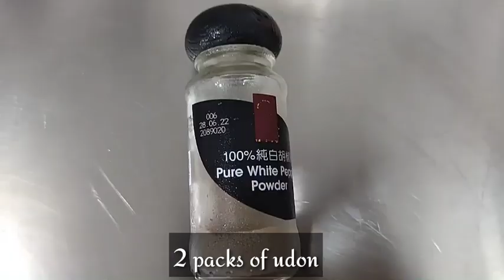Shrimp Udon with Vegetable|Tada Channel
ingredients

*150 g shelled shrimp
*225 g Cabbage
*½ of each color green and red bell pepper
*2 pcks iron
*3 cloves peeled garlic(smashed)

MARINADE

*1 tsp salt
*1 cornstarch
* pinch of ground pepper

SEASONING

*1 tsp sugar
* 1 tbsp dark soy sauce

METHOD
1) Rinse shelled shrimp pa dry and combine with marinade ingredients
2)Cut cabbage into thin shreds.rinse and drain.
remove stem and seeds of bell pepper.rinse and cut into thin shreds.
3)Blanch udon with boiling water for 2 minutes to loosen the strands. drain.
4)heat wok,add 2 tbsp oil stir fry peeled garlic until fragrant.
add shelled shrimp.stir fry for a while dish up shrimps
add cabbage to the same wok stir fry for 2 minutes.
add shrimp,udon,green and rep pepper ,onion and seasoning ingredients.stir fry swiftly.
serve.